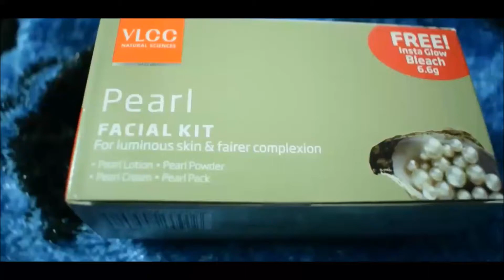HOW TO: VLCC PEARL FACIAL KIT FULL REVIEW | HOW TO DO VLCC PEARL FACIAL AT HOME vs SALON | RESULTS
How To : FULL VLCC PEARL FACIAL KIT REVIEW
HOW TO DO VLCC PEARL FACIAL AT HOME vs SALON
Results/Effect of pearl facial on Oily skin
Fairness effect of VLCC pearl facial kit

Hi Everyone,
This is a review of VLCC pearl facial kit. Vlcc has a variety of facial kits and I treally enjoy using their facial kits. It's really a nice alternative to your expensive salon facials which costs a bomb while you can get a similar effects if done properly, at a fraction of that price which you will pay at the salon.  I hope you will enjoy this video and will get an idea about how to do VLCC Pearl facial at home for a brighter, fairer and luminous skin

Easy Go To Everyday Glam Makeup Tutorial For Indian Skin + Money Saving Tips For Makeup Beginners

QUEST MALL KOLKATA VLOG | SHOPPING HIGH END BRANDS IN KOLKATA| MAC THE BODY SHOP ESTEE LAUDER KIEHLS

Full VLCC Diamond Facial Kit Review | How To Do VLCC Facial at Home | Easy Pre Wedding Facial

How To :  VLCC Party Glow Facial Kit 60gm Reviews |How to Use |Easy Facial at Home vs Salon| Kolkata

With love,
Mahima,
XOXO